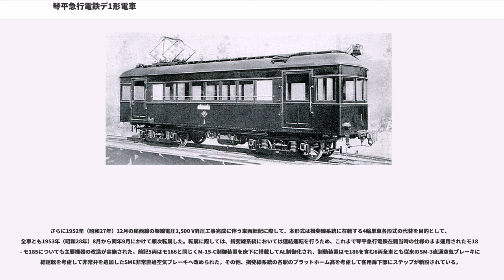琴平急行電鉄デ1形電車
琴平急行電鉄デ1形電車（ことひらきゅうこうでんてつデ1がたでんしゃ）は、琴平急行電鉄が同社路線の開業に際して1930年（昭和5年）に導入した電車（制御電動車）である。

金刀比羅宮への参拝客輸送を目的として、1930年（昭和5年）4月に坂出 - 電鉄琴平間で営業を開始した琴平急行電鉄線にて運用する目的で、日本車輌製造本店において計6両が新製された。

その後、デ1形電車は琴平急行電鉄線が不要不急線に指定され営業休止となったことに伴って1944年（昭和19年）3月に名古屋鉄道（名鉄）へ譲渡され、同社モ180形電車として1973年（昭和48年）まで運用された。

以下、本項ではデ1形電車を「本形式」と記述し、琴平急行電鉄在籍当時から名鉄への譲渡後の動向にかけて詳述する。

車体長11,035 mm・車体幅2,440 mmの、構体四周など一部を除いてリベットを廃した溶接工法によって製造された小型半鋼製車体を備える。

緩い円弧を描く丸妻形状の前後妻面にそれぞれ運転台を設けた両運転台仕様で、妻面には3枚の前面窓を均等配置し、貫通扉などを持たない非貫通構造とした。側面には乗務員扉を設置せず、乗務員スペースに相当する箇所に側窓を各1枚設け、1,000 mm幅の片開客用扉を片側2箇所、客用扉間には側窓8枚をそれぞれ配し、側面窓配置は1D8D1（D：客用扉）である。前面窓および戸袋窓を除く側窓はいずれも落とし窓方式の一段窓で、客用扉間の開閉可能な側窓の外部には保護棒を設置し、また側面腰板部には行先表示板掛（サボ掛）が設置された。車体塗装は濃茶色1色塗りである。屋根上の通風器（ベンチレーター）はガーランド式のものを左右2列配置し、左右4基ずつ1両あたり計8基搭載した。

なお、本形式の車体各部寸法など基本設計は、現在の西日本旅客鉄道可部線を敷設・運営した事業者である広浜鉄道が、1928年（昭和3年）に同じく日本車輌製造本店において新製した1形電車と同一である。ただし両者は細部には相違点を有し、たとえば前後妻面の前照灯の設置位置については、広浜鉄道1形が前面中央窓下の幕板部へ1灯設置していたのに対して、本形式は前面屋根部中央に取付ステーを介して1灯設置した点が異なる。

車内はロングシート仕様で、座席表皮（シートモケット）色は青色系とした。車内照明は白熱灯式で、客室スペースに4灯・乗務員スペースに前後各1灯ずつの計6灯設置した。車内天井部にはつり革を設け、客用扉間の側窓上部には荷棚を設置した。

琴平急行電鉄線の輸送需要を勘案して本形式は単行運転を前提に設計され、制御方式は直接式とされた。各運転台には直列4ノッチ・並列4ノッチの計8段の力行ノッチを備える日立製作所DR-BC-447直接制御器が設置され、直並列組合せ抵抗制御による速度制御を行う。

主電動機は同じく日立製作所製のHS-254-D直流直巻電動機（端子電圧600 V時定格出力50 kW≒65 HP）を1両あたり2基、歯車比3.35 (67:25) で搭載し、駆動方式は吊り掛け式である。

台車は日本車輌製造製の形鋼組立形釣り合い梁式台車D12を装着する。同台車の固定軸間距離は2,000 mm、車輪径は860 mmである。

制動装置はSM-3直通空気ブレーキを常用、その他手用制動および直接制御器の操作によって動作する非常用発電制動を併設する。

集電装置は日立製作所製のN形と称する横碍子型の小型菱形パンタグラフを採用、一端の屋根上に1両あたり1基搭載した。

連結器はシャロン下作用式の並形自動連結器を採用、前後妻面下部に設置した。

本形式は開業前年の1929年（昭和4年）10月30日付で設計認可申請を行い、1930年（昭和5年）3月31日付で認可され、翌4月1日付で6両分の竣功届が提出されている。同6両の記号番号はデ1 - デ3・デ5 - デ7とされ、「デ4」は忌み番号として当初より欠番とされた。

その後、1935年（昭和10年）1月19日付でデ6をデ8と改番した。これは同車が就役直後の1930年（昭和5年）9月に発生した坂出駅構内の車止めへの衝突事故を皮切りに、以降合計5度の事故を起こしたことから、縁起を担ぐ意味合いで改番を実施したものとされる。

金刀比羅宮への参拝客輸送を目的として開業した路線は、琴平急行電鉄線のほか、1922年（大正11年）に開業した琴平参宮電鉄、1927年（昭和2年）に開業した琴平電気鉄道（現・高松...